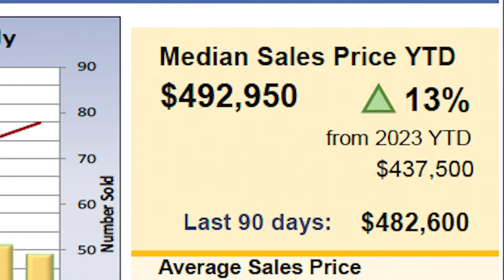March Market Update March 2024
Dive into the Wenatchee Valley Real Estate Revolution: March 2024 Edition!

📈 Sales surge while inventory dwindles - uncover the unprecedented dynamics reshaping the property landscape in our vibrant valley.

Join us as we unravel the driving forces behind increasing sales and explore the challenges and opportunities amid shrinking inventory levels. Don't miss your chance to stay ahead in the Wenatchee Valley real estate game!